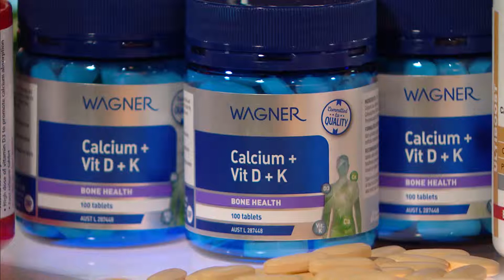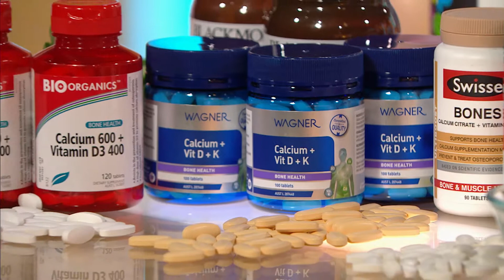A-Z of Vitamins: Calcium and Bone Health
Pharmacist and Master Herbalist Gerald Quigley discusses the role calcium plays in maintaining bone strength.

Watch LIVE each Sunday at 10am on 7TWO or catch up on the episode